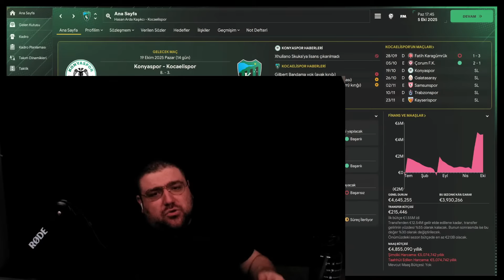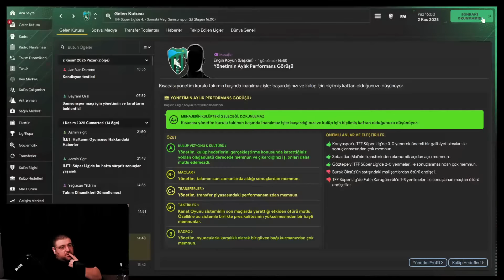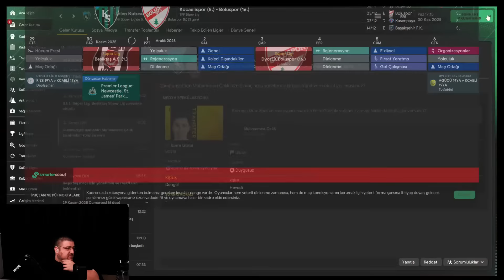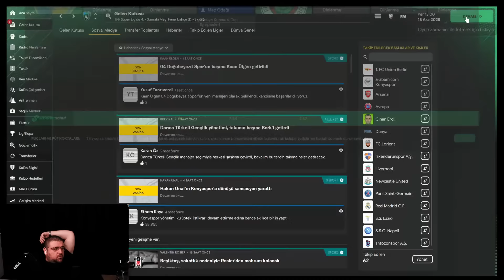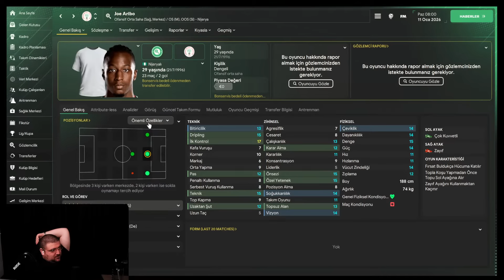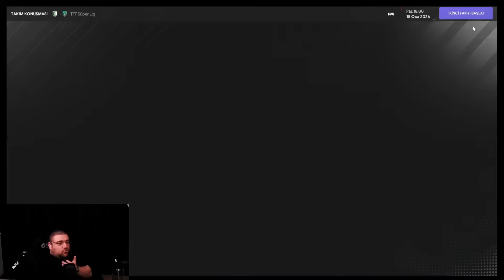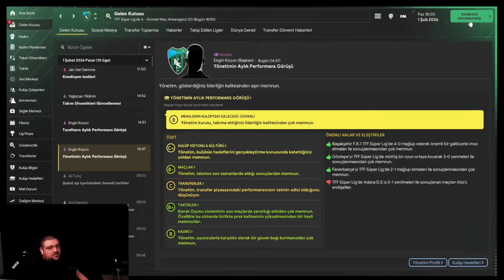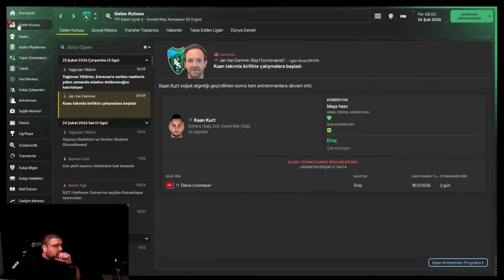FM24 KARİYER S2B6 | JOURNEYMAN MODU | KOCAELİNDE HEDEF ŞAMPİYONLUK